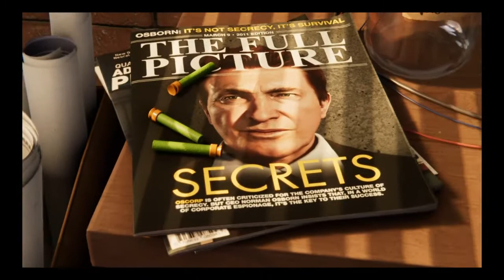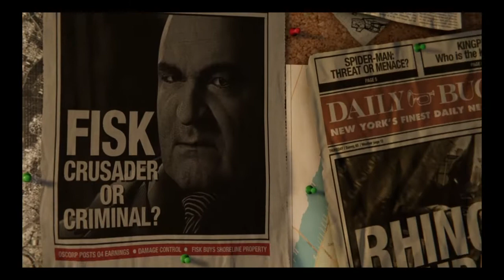Spider-man（スパイダーマン）